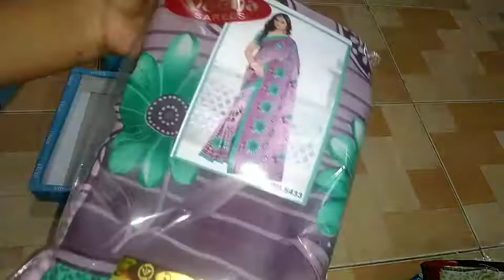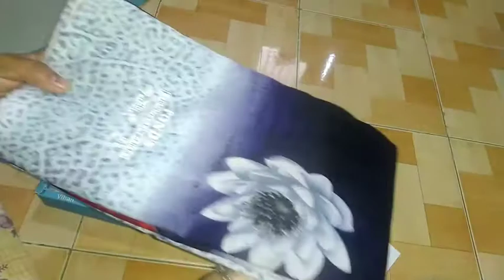Poonam Sarees Collection || Episode 1 || Keshika Telugu Channel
Keshika Telugu Channel is owned by Kalyani Yempally and making vlogs and other interesting videos like cooking, tour, reviews, health & Beauty tips, and many other contents.
About Me
👸🏻 Kalyani Yempally
❤️ Vamshi Yempally
🚗Chittoor, Andhrapradesh
📚Masters in Business Administration
🇮🇳Indian YouTuber